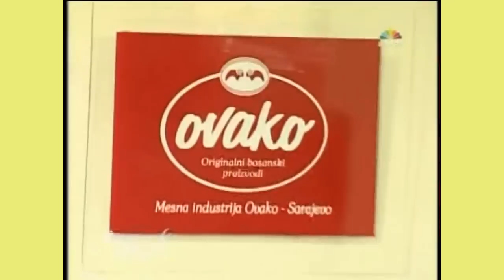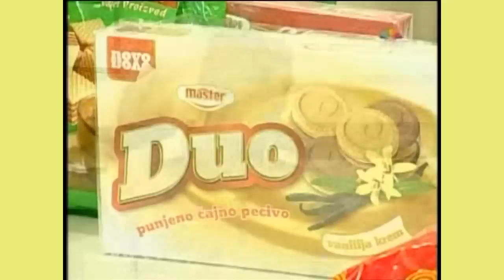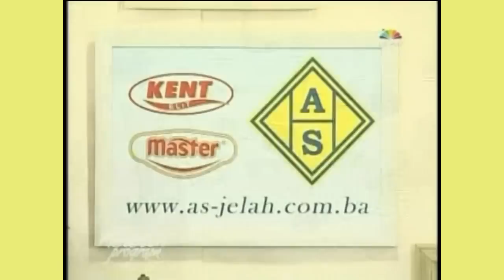Iftar Hanka Paldum i Mustafa - drugi dio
TV Hayat Hanka Paldum i Mustafa Delic.
Iftar 13. Ramazan 1431. /   23. Avgust  2010.
2.dio: šalter-šaltanje,bocnem te,sivonja !